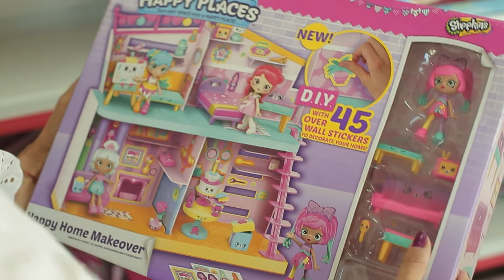Regalos para los más peques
En La Casita de Santino vas a encontrar el regalo perfecto para los más pequeños.